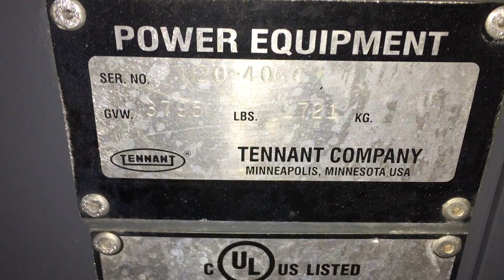Tennant M20 S#: 4060 Running Test